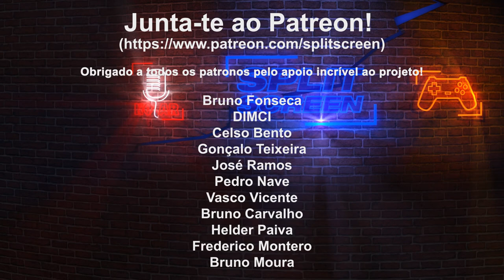Mario Strikers: Battle League Football - Reação de gameplay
Reação ao novo trailer de Mario Strikers: Battle League Football

🔽🔽🔽 SETUP  🔽🔽🔽
Computador 1

PSN - RPARREIRA
STEAM - RPARREIRA
UPLAY - SplitScreenPT
ORIGIN - Split-ScreenPT